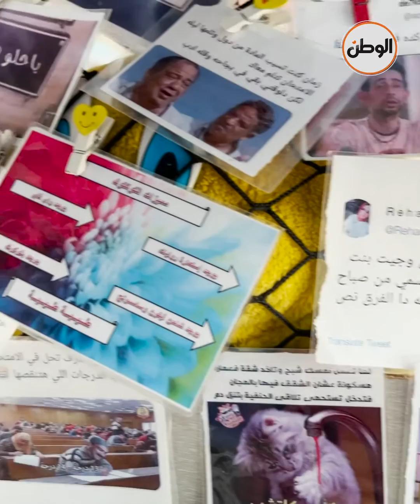عبدالكريم يحول الـ«توك توك» لمكتبة متنقلة.. «كتب وواي فاي ببلاش»